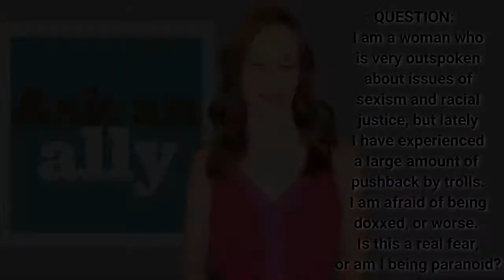Ask an Ally: How Do I Deal With Pushback From Trolls?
Ask an Ally is a weekly column on The Good Men Project where a variety of different authors and allies answer questions about Social Justice.

This is a video version of our Ask an Ally series. Nicola Graham answers the following question:

Question:  I am a woman who is very outspoken about issues of sexism and racial justice, but lately I have experienced a large amount of pushback by trolls. I am afraid of being doxxed, or worse. Is this a real fear, or am I being paranoid?